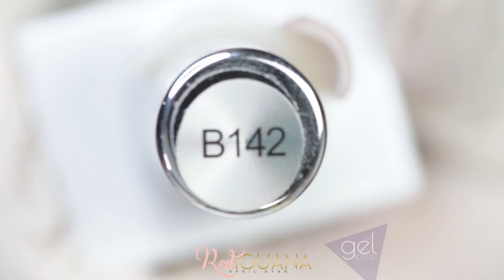Easy Elegant Design with Greek Pattern | Red Iguana | April Ryan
♥ B142
♥ Top Coat
♥ N93
♥ Detail Brush
♥ Rubber Top Coat
♥ Clear Acrylic Powder

My Etsy shop
Small Bits For Cuticle Area

Glamnailart.Etsy.com

♡TIPS & TRICKS:♡